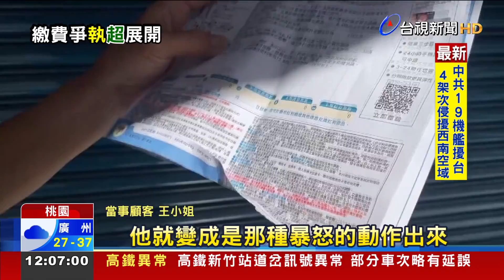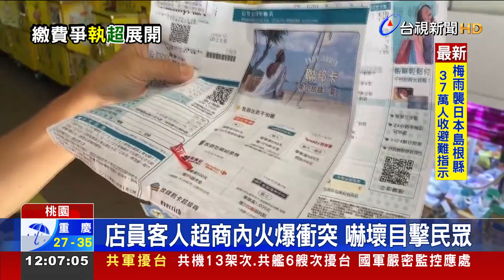超商繳費沒給收執聯 店員不滿態度差暴走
桃園有女子到超商繳費，發現店員沒給收執聯，她回到櫃檯，請店員附上有蓋店章的收執聯，沒想到店員卻認為，女子態度不好，竟然一秒暴怒大吼，甚至當場脫下制服理論，雙方店內爆發口角，嚇壞其他消費者。